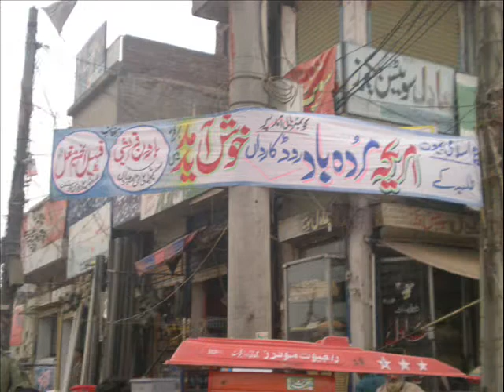jamiat road karwan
road karwan islami jamiat talaba Punjab north in sambrial (sialkot)